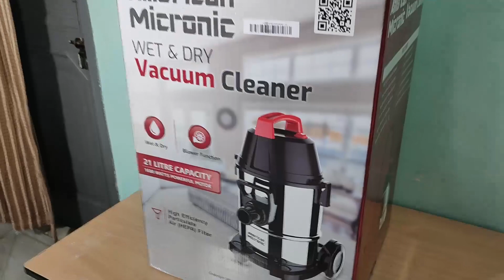American Micronic Vacuum Cleaner Review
Purchase products shown in this video-

Upholstery Nozzle for Vacuum Cleaner

DIY J&K पर प्रेशर वॉशिंग के सभी उपकरण उपलब्ध है। ए टू जेड तक के प्रेशर वॉशर के लिए आप हमारी यह वेबसाइट पर जा सकतें हैं ‌।

Purchase links-
Amazon India

JPT 2400W F10

STARQ AWP2.4

Ballorex (KS-8)

STARQ AWP2.8

Btali 4hp Commercial Pressure Washers-

Shakti Technology Jet Force 4HP-

20ltr economy pakaging for washing centers-